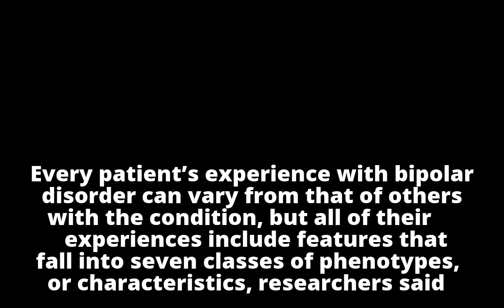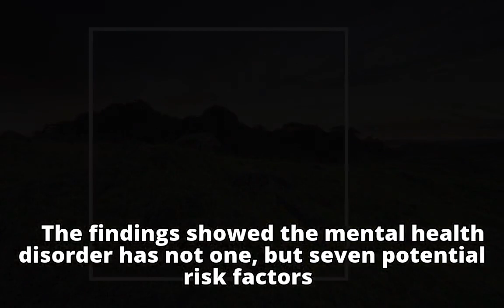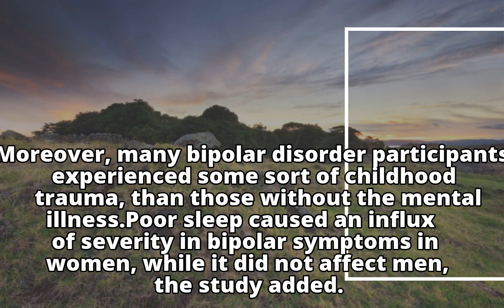Bipolar disorder has seven key characteristics: